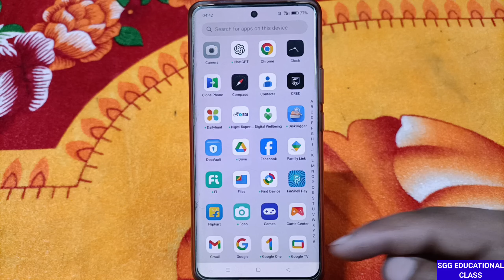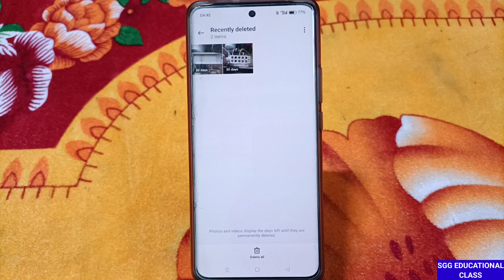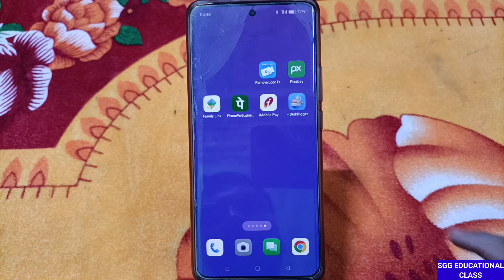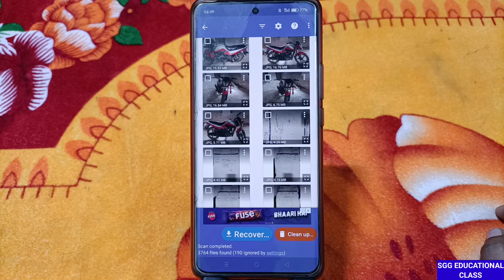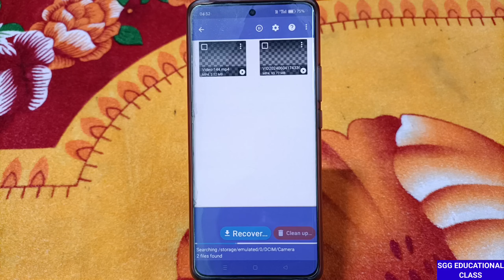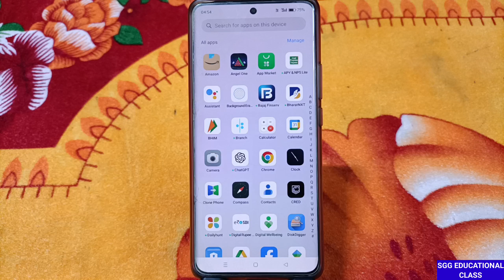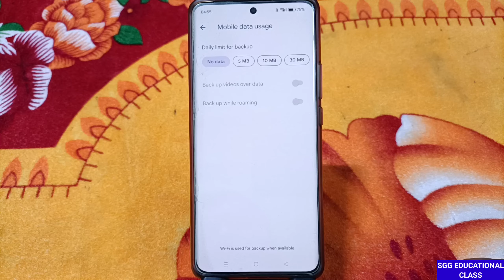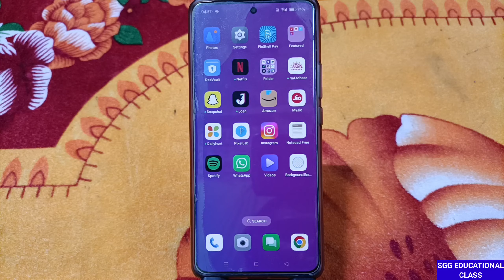Delete Photo Ko Wapas Kaise Laye | How To Recover Deleted Photos & Videos On Android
Dear friend's
is video me Delete Photo Ko Wapas Kaise Laye | How To Recover Deleted Photos & Videos On Android. So aaplog video ko complete dekhe aur ye 3 step ko sahi se follow kare to aap apne phone se deleted huye photos aur videos ko 100% recover kar payenge. Thank You

TOPIC COVERED
deleted video ko wapas kaise laye
how to recover deleted photos and videos on android phone
delete photos recovery app
dlete hue photo ko kaise nikale
phone se photo delete ho gya wapas kaise laye
how to restore deleted photos and videos
delete huye photos aur videos ko kaise dekhe